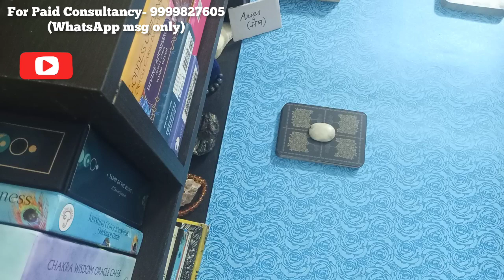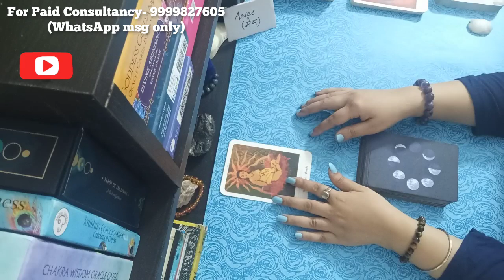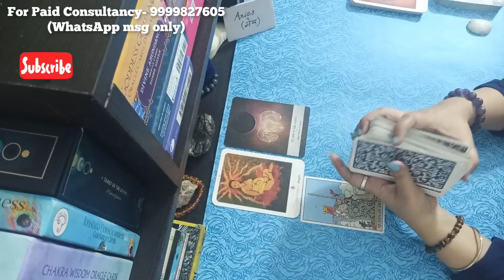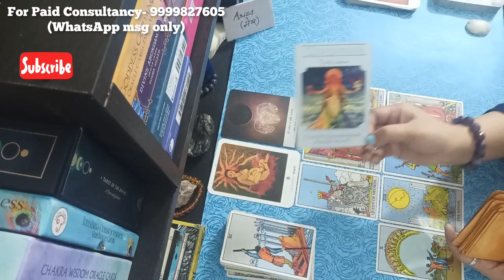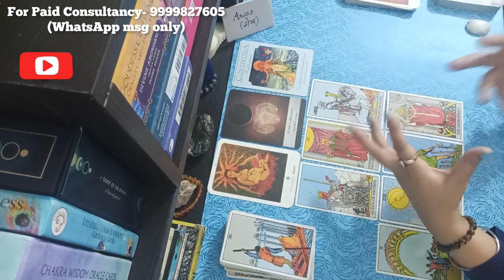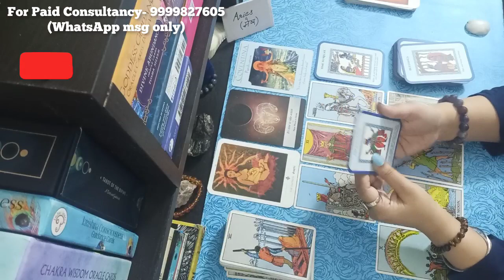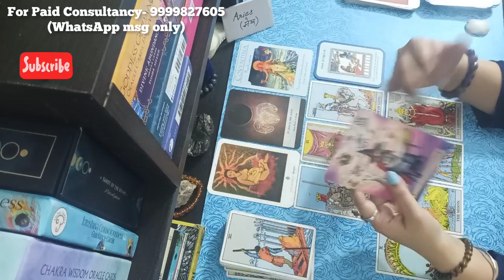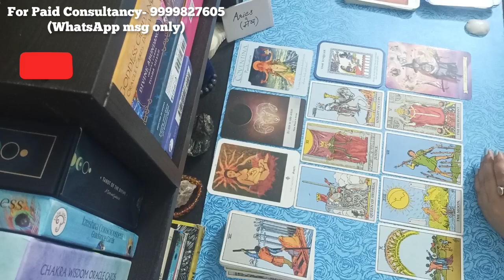🐏 Aries मेष राशि 🌺SEPTEMBER 2022 GENERAL PREDICTION 🕉️ Hindi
(SUN/MOON/RISING)

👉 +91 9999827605